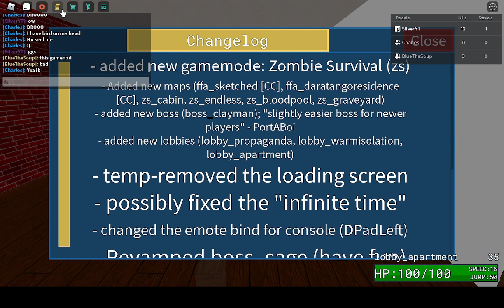Silver, Haya, Blue, and Charles play item aslyum for 15 minutes and 18 seconds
Charles doesnt have a yt